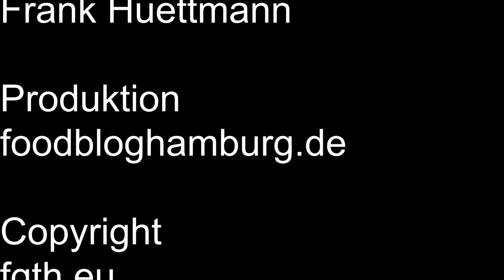Zwiebel Kuchen / Tarte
Zwiebelkuchen mit einem Quark-Öl-Teig.
Leicht zumachen und auch schnell gemacht wenn mal Besuch kommt.

Die Tarte Form Ø 15cm gibt es